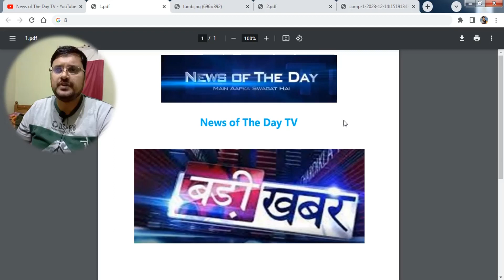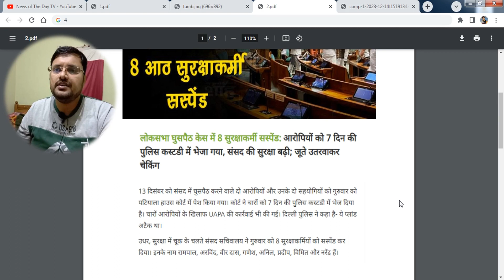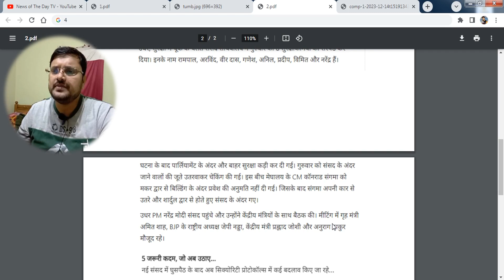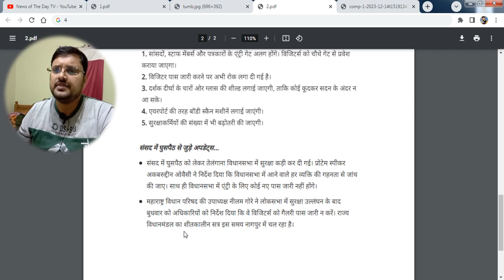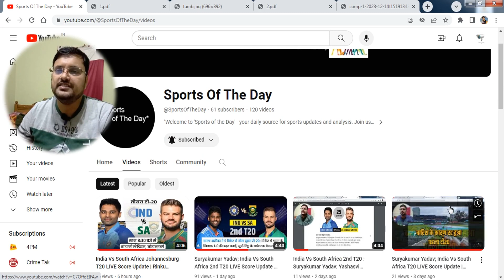Parliament Security Breach Lok Sabha Visitor Gallery : लोकसभा घुसपैठ केस में 8 सुरक्षाकर्मी सस्पेंड